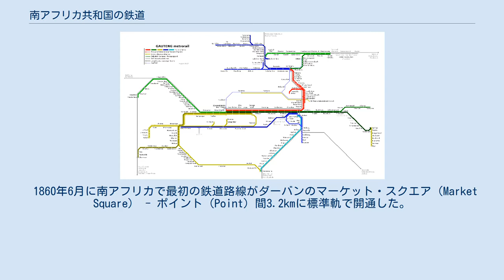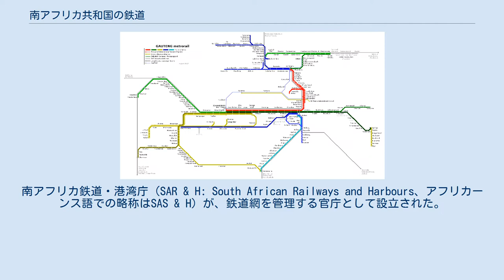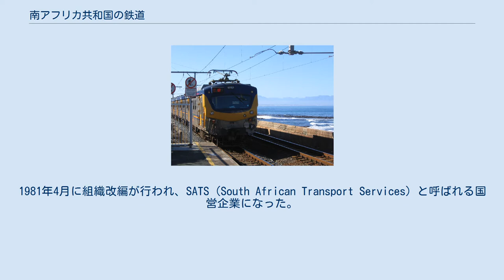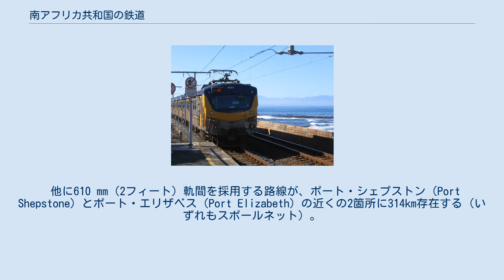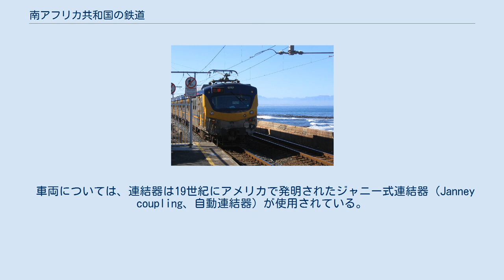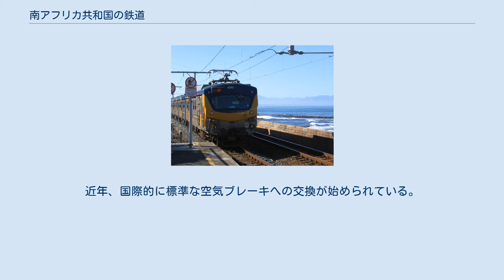南アフリカ共和国の鉄道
世界の鉄道一覧 」 南アフリカ共和国の鉄道 南アフリカの鉄道（みなみアフリカのてつどう）では、南アフリカ共和国における鉄道について記す。
南アフリカにおいては、鉄道は重要な交通機関である。
主要な都市の多くは鉄道で結ばれており、アフリカ大陸において最も発展した鉄道網である。
南アフリカの鉄道は大半が公営である。
 1860年6月に南アフリカで最初の鉄道路線がダーバンのマーケット・スクエア（Market Square） - ポイント（Point）間3.2kmに標準軌で開通した。
1863年にケープタウンからウェリントンまでの45マイル（約72km）の路線も開通した。
険しい山岳地帯への登坂に苦しみ、内陸部への早期の鉄道網敷設のために急曲線を許容できる3フィート6インチ狭軌を選択することになり、既存の標準軌区間も改軌された。
他の地方でもそれに続いて鉄道の建設が進められ、1898年に国土全体の鉄道網が接続され、1910年に統一した事業体になった。
さらにセシル・ローズの「ケープタウンからカイロまで」の構想の元に、ケープ・カイロ鉄道の計画が進められ、鉄道は南アフリカの領域外まで延長されたが、最北端はザンビアまでとなっており、構想は実現しなかった（第二次大戦後、タンザン鉄道の建設により東アフリカまで延長）。
 1910年に4つの地方が合併して南アフリカ連邦（現・南アフリカ共和国）が樹立されたことに伴い、各国の鉄道路線も統合された。
南アフリカ鉄道・港湾庁（SAR & H: South African Railways and Harbours、アフリカーンス語での略称はSAS & H）が、鉄道網を管理する官庁として設立された。
1981年4月に組織改編が行われ、SATS（South African Transport Services）と呼ばれる国営企業になった。
1990年4月には、政府が100%出資して設立したトランスネット（Transnet）という公社に移行し、鉄道部門はスポールネット（Spoornet）と呼ばれている。
都市部での輸送については、南アフリカ旅客鉄道公社（PRASA）が引き継いでいる。
国土全体にわたる鉄道網に関して政府が所有権を手放す計画はないものの、一部の鉄道については民営化された。
 路線図（ヨハネスブルグ都市圏） 南アフリカの鉄道は、ブルートレイン（ケープタウン - ヨハネスブルグ間）に代表される豪華列車で知られている。
しばしば世界で最も豪華な列車と呼ばれ、1,600kmの旅は南アフリカの観光資源ともなっている。
 しかしながら、高速道路網の伸長と共に、長距離旅客は減少している。
多くの通勤客が今でも鉄道を利用しているものの、20,000kmに及ぶ路線網のおよそ半分は能力を生かしておらず、35%は既に運行されていないか、わずかな運行が残るのみである。
スポールネットは、収益性の維持のために経営の軸足を旅客から貨物に移しつつある。
 また、ヨハネスブルグやケープタウンなど都市圏にはメトロレールと呼ばれる通勤電車網が存在する。
 南アフリカの鉄道路線網に関しては、国際連合提供の地図（PDFファイル）を参照。
 鉄道網の総延長は、スポールネットが20,041 km、SARCCが1,220 km（うち530 kmはスポールネットの路線を借用）となっている。
殆どの路線で1,065 mm（3フィート6インチ）の狭軌を採用している。
なお、通常3フィート6インチ軌間は1,067 mmで、南アフリカと異なるが、これはメートルに換算した際のまるめかたが異なったためで実際には同一である。
また南アフリカでの使用に由来して、しばしばケープ・ゲージと呼ばれている。
 狭軌鉄道における世界最高速度記録を持ち、1978年12月にヨハネスブルク近郊で6E1型電気機関車と客車1両の編成で245 km/hを出している。
しかしながら、スポールネットは、より広い軌間を模索しており、ハウトレインと呼ばれる高速通勤路線は標準軌を採用している。
最終的には、軌間を広げることによって貨物輸送の能力を向上させることが期待されている。
 他に610 mm（2フィート）軌間を採用する路線が、ポート・シェプストン（Port Shepstone）とポート・エリザベス（Port Elizabeth）の近くの2箇所に314km存在する（いずれもスポールネット）。
 電化率も比較的高い。
全て架空電車線方式であるが、電圧は3種類が存在する。
 うち直流3000 Vを...